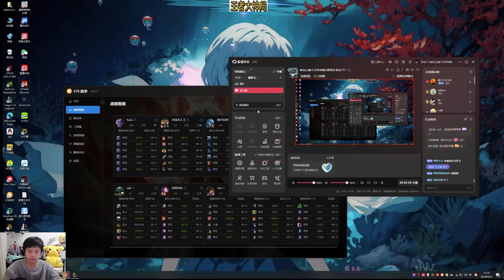Rank 1 Evelynn : ONE SHOT MONSTER - E.sub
ADC : @cnadclol
Mid : @libracnlol
TOP : @yxycnlol